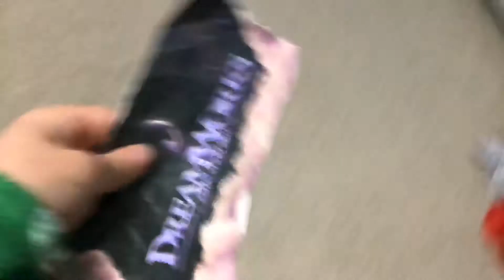Dreamworks ditches school and goes to Burger King and gets grounded.